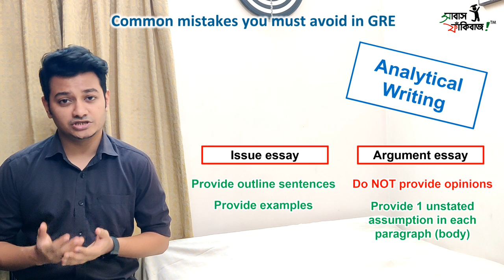Common Mistakes you MUST avoid in GRE – and how to give GRE from home – for Bangladeshi students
As you may already know, the GRE is a crucial step in the application process for higher studies abroad, and securing a good score can greatly increase your chances of receiving funding and scholarships. However, many students make mistakes that can negatively impact their scores and hinder their chances of being accepted into their desired universities. So, if you're a Bangladeshi student looking to ace the GRE and secure funding for your higher studies abroad, be sure to watch this video to gain valuable insights and tips that will help you achieve your goals. Apart from that, we'll also provide you with some valuable insights on giving GRE from home. With the ongoing pandemic, many test-takers are opting for home-based GRE tests. But, it's crucial to understand the test's requirements and prepare accordingly to avoid any technical glitches or distractions. Don't let these common mistakes hold you back - start preparing for the GRE today!

Chapters
0:00 - Introduction
0:20 - Time management in Quantitative section
0:58 - Not using On-Screen Calculator wisely
1:36 - Prioritize Quantity over Quality
2:35 - Solving Math Randomly
3:20 - Over emphasize on GRE words
4:05 - Skipping RC
5:26 - Focusing only covering resources
6:25 - Introduction to AWA section
7:00 - Mistakes in Issue task
7:53 - Mistakes in Argument essay
9:02 - Special instructions for ‘HOME GRE’
11:38 - End Screen

Abartan (আবর্তন) - Your gateway to scholarships and funding opportunities abroad!
Abartan YouTube channel -    / @abartan

Want to host team Shabash Fakibaj™ LLC at your campus for SEMINARS & WORKSHOPS on graduate studies abroad? We provide benefits for the university students, and the hosts too! Fill out the form below! -

Want your own personal website like this one?
Fill out the form below to get your own personalized website! -